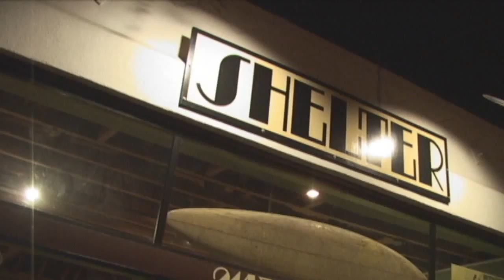Ghost Ghost Teeth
Interview with artist Simon Tran aka Ghost Ghost Teeth at his art show at Shelter (clothing store and gallery space) in Long Beach, CA on January 31, 2009.